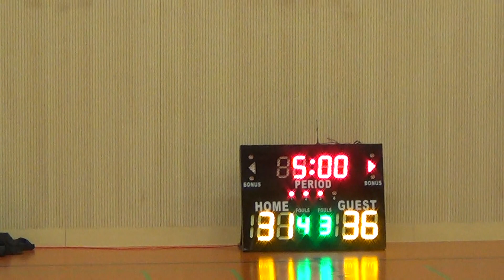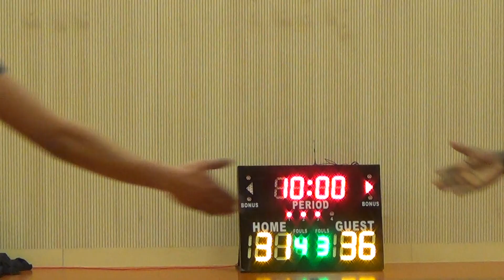LSK - Inter Barkada 2018-19 Young Blood vs BNY Part 2 of 4